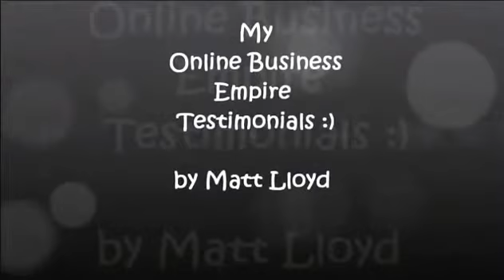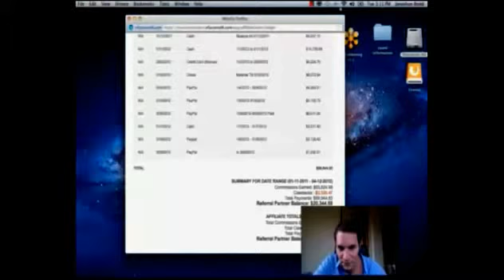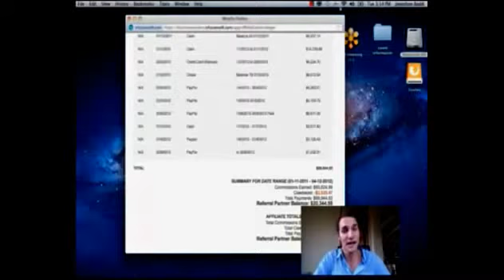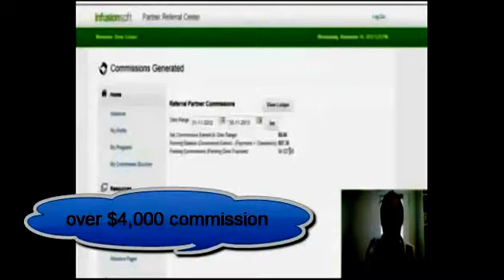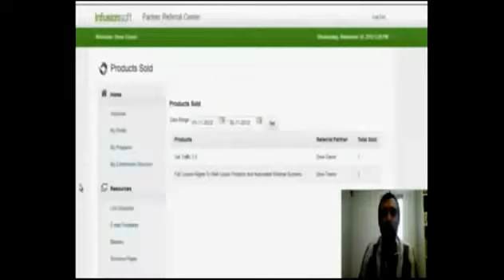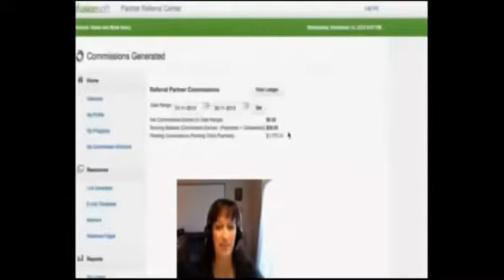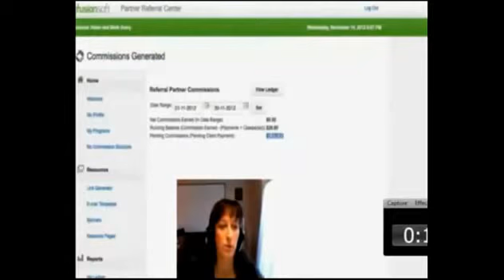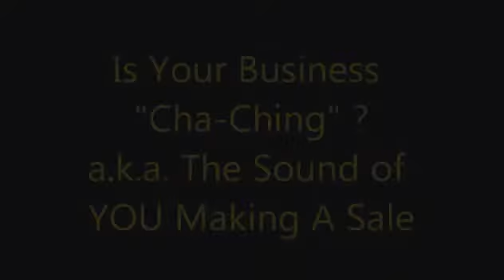My Online Business Education - MOBE Licensed Rights Program Review - Just MOBE TV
As with any other business venture, online business requires you to have a knowledge of the common techniques and methods used in the industry in order to succeed. In this online business channel, you will find great advice and inspiration regarding the best online business to start and help you succeed.

CHECK OUT MOBE Lessons and programs:

We Guarantee You’ll Make A Commission Within 30 Days Of
Completing The Steps… Or We’ll Pay You $500 In CASH!

Fill In The Form That You'll Find Using The Link Below To Apply For Private Access To Our 21-Step System And Start Making $1,000, $3,000 & $5,000 Commissions!

Are you retirable, already retired or concerned about your retirement?

How To Get Instant Access To The "Revolutionary" New Business Model That Can Make You $10,000 Per Month

You may not realize it yet... but investing in the M.O.B.E. License Program will be the smartest move you'll ever make.

This video reveals The “Dirty” Little Secret About Traffic
That No One Ever Talks About

30 Days to Traffic Mastery. Over the course of 30 days, you’ll learn from the men and women that are on the cutting edge of traffic generation today.

Here's why:

You now are able to market the EXACT same business I market.

You can now market all of my own products, including My Email Marketing Empire, How To Build A Funded Proposal, Affiliate Bonus Domination, The O.P.T. Formula and you earn 90% commissions.

You basically make the same amount of money as I do, minus 10%. The 10% I keep goes towards merchant account fees, customer support, video hosting, tech support, etc (it's not profit).

Probably the most valuable part about the MOBE License Rights program, is the phone follow up we have in place.

Category
People & Blogs
License
Standard YouTube License
Created using
YouTube Video Editor
Source videos
View attributions